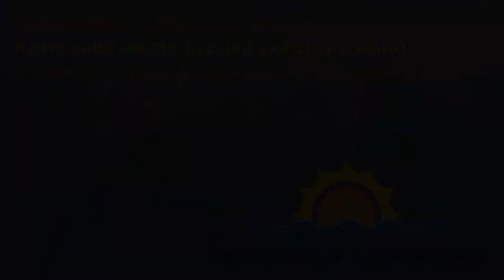Jere Tynkkynen #227 - Early season 2014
Song: Sheens - Chant
Clips: Lotta Lepistö and Tuomas Laamanen

Here's some filming from my snowcross seasons first competitions and
trainings. Another film from late winter/spring is coming out soon.